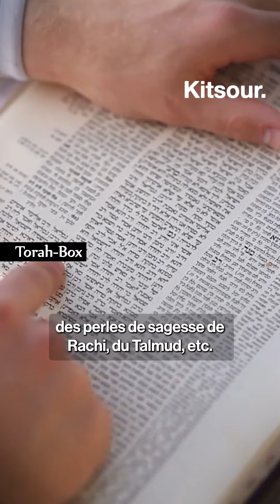"Les Oreilles Sont Le Tunnel de Notre Esprit !! 3 Clés pour Servir D.ieu Avec L’Ouïe " 🇰 Kitsour.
Savez-vous pourquoi les Cohanim devaient appliquer du sang d'un sacrifice sur le lobe de l'oreille avant de pouvoir servir au Temple ? D'ailleurs, tiens donc, quel est le rôle de nos oreilles, comment servir D.ieu avec nos oreilles ? Comment rendre la pareille à Hachem l'audition dont il nous a offert ?

Binyamin Benhamou nous offre une sublime leçon sur l'importance de l’ouïe. Savoir servir D.ieu avec ses oreilles. Des outils à connaître et appliquer, inspiré par un enseignement du Rav Avigdor Miller sur la Paracha "Tetsavé".

Intervenant : Binyamin Benhamou | Source : Rav Avigdor Miller | Cameraman : Yoël Smadja | Monteur : David Berissi | Production Torah-Box

SUIVEZ-NOUS

FEMMES